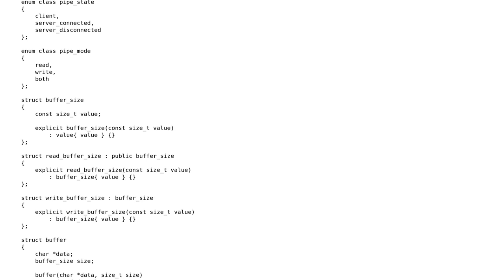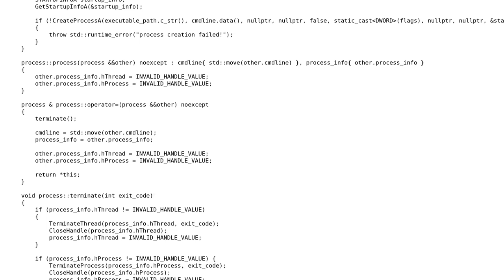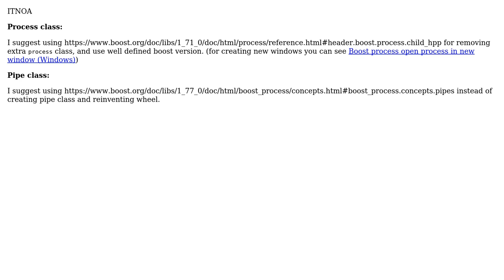Using multiple console windows for output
With thanks & praise to God, and with thanks to the many people who have made this project possible! You are responsible for your own actions.